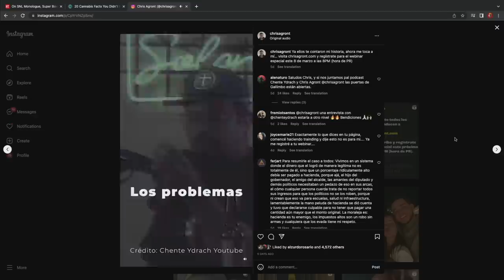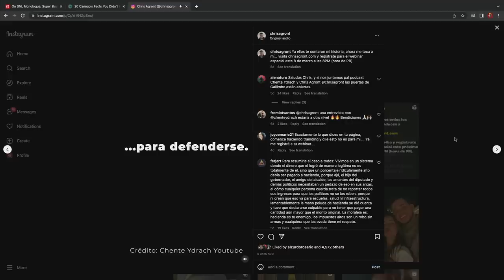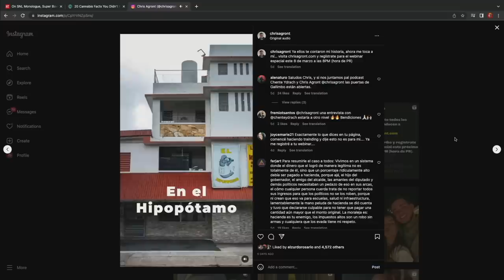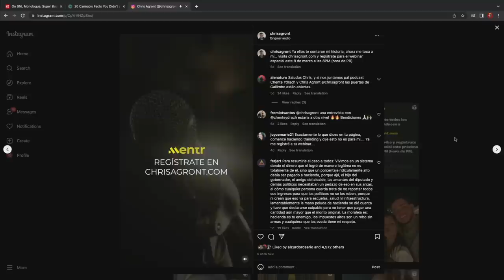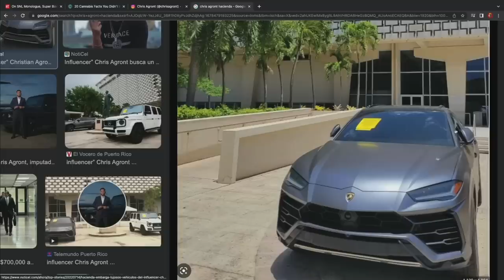De vivir en un carro a ganar $11,000,000 y ser el más buscado por las autoridades!!! *EXCLUSIVA*